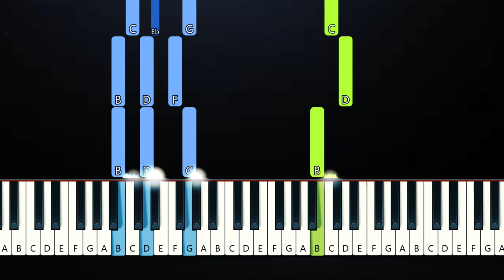Dhruv - Double Take (Piano Tutorial)